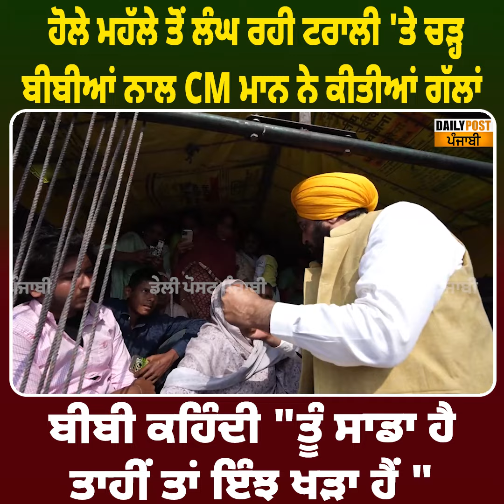ਹੋਲੇ ਮਹੱਲੇ ਤੋਂ ਲੰਘ ਰਹੀ ਟਰਾਲੀ 'ਤੇ ਚੜ੍ਹ ਬੀਬੀਆਂ ਨਾਲ CM ਮਾਨ ਨੇ ਕੀਤੀਆਂ ਗੱਲਾਂ , ਬੀਬੀ ਕਹਿੰਦੀ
ਹੋਲੇ ਮਹੱਲੇ ਤੋਂ ਲੰਘ ਰਹੀ ਟਰਾਲੀ 'ਤੇ ਚੜ੍ਹ ਬੀਬੀਆਂ ਨਾਲ CM ਮਾਨ ਨੇ ਕੀਤੀਆਂ ਗੱਲਾਂ , ਬੀਬੀ ਕਹਿੰਦੀ "ਤੂੰ ਸਾਡਾ ਹੈ ਤਾਹੀਂ ਤਾਂ ਇੰਝ ਖੜਾ ਹੈਂ "